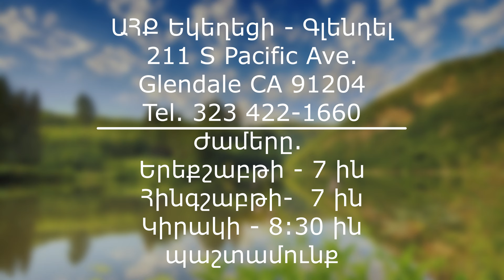Տիրոջը սպասելու շնորհքը